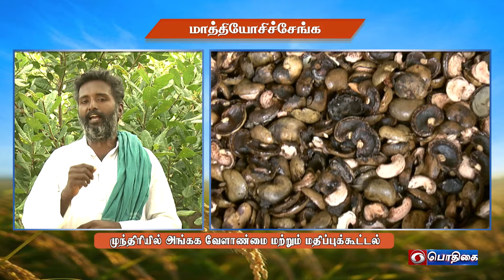முந்திரியில் அங்கக வேளாண்மை மற்றும் மதிப்புக்கூட்டுதல் | Successful Farmer Story | 27 - 05 -2022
முந்திரியில் அங்கக வேளாண்மை மற்றும் மதிப்புக்கூட்டுதல் | Organic Farming in Cashew and value added products

D. Sivakumar, Agriculturalist
Vridhachalam Taluk,
Cuddalore District